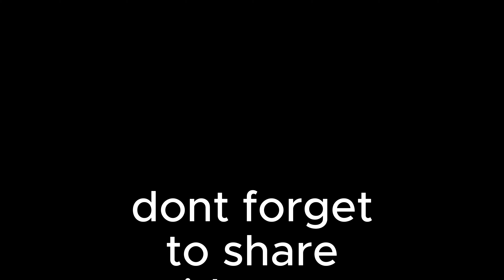Building The Walking Dead - HERSHEL'S FARM in Minecraft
This video is about how I build Hershel's farm from The Walking Dead show season 2.

►Chapters

00:00 - building a farm house
0:30 - bunkhouse
0:55 - windmill
1:05 - barn
1:25 - roads&fences
1:55 - trees
3:16 - vehicles
4:56 - cinematic
5:41 - credits
5:46 - the end

9:01 - the end

Minecraft Versions:

► 1.21